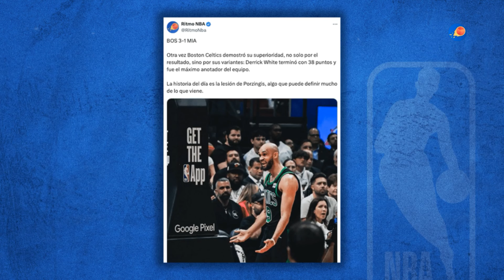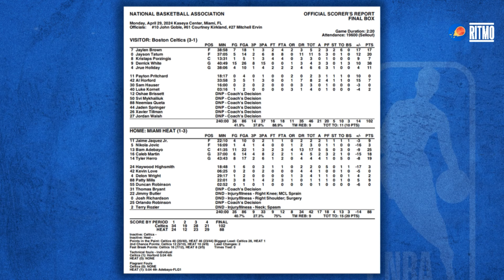¿Y ahora? Boston pone el 3-1, pero... ¡Ay, Porzingis! 🏀 | Álvaro Martín y Coach Morales | Ritmo NBA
Álvaro Martín y el Coach Morales analizan la victoria de Boston Celtics visitando a Miami Heat en el cuarto juego de su serie de primera vuelta del Este de la postemporada 2024, que ahora está 3-1 en su favor. Pero hacia el final se lesionó Kristaps Porzingis y se perderá partidos.

📜 Recibe nuestro Newsletter con interesantes notas sobre la NBA
Es gratuito y llega cada semana a tu casilla de e-mail.